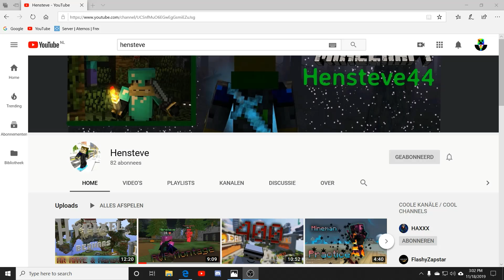Gamingfox10 VS Hensteve (UHC duels)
Discord was still running while recording, so sometimes you hear my friends muffling.

Songs:
- ella-vos-down-in-flames
- italobrothers-moonlight-shadow-hbz-remix
- bryce-fox-horns-stayloose-remix